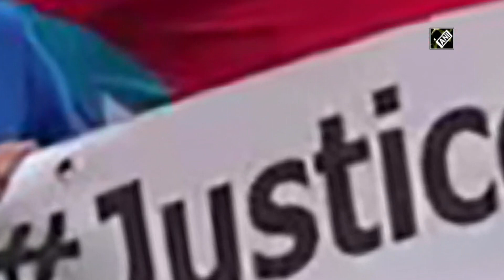Free Balochistan Movement protests in Germany against killing of 25-yr-old student Hayat Baloch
Hamburg Germany, September 7 (ANI): The Free Balochistan Movement organized a demonstration and a protest rally against the murder of Hayat Mirza Baloch in the Hamburg city of Germany. According to details, the demonstration was organized on Saturday at 5 PM at Hachmannplatz Hamburg where the protesters marched from different streets of the city to Gaensemarkt. Protesters were holding banners and placards inscribed with different slogans demanding justice for Hayat Baloch. Protesters also distributed thousands of pamphlets and leaflets during the protest. People from the German civil society and representatives from different political parties also participated in the protest to show their solidarity with Baloch people and express their anger against the extra-judicial murder of Baloch students by the Pakistan Army. Stephen Brant, during his speech, said that Balochistan was divided into three parts by Britain during their colonial rule in the region, by drawing two arbitrary lines, which are at the moment being ruled by three different countries. Free Balochistan Movement activist Naveed Baloch said that 25-year-old Karachi University Student Hayat Mirza Baloch and the military and government is trying to protect his murderer. He also said that we demand the arrest of heads of FC and all those officials who were present at the time of Hayat's killing. Hayat Baloch was killed extra-judicially on August 13 by occupying Pakistani forces in front of his elderly parents shot eight (8) times in the Turbat region of Balochistan. Entire Balochistan erupted with protest after the brutal murder of the young Baloch student and demands for justice for Hayat Baloch continue to grow.